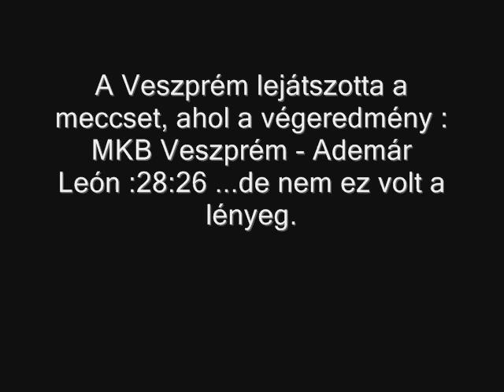MKB Veszprém - Ademar Leon MARIAN COZMA!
MKB Veszprém - Ademar Leon - 28-26
Memory MARIAN COZMA!
Hihetetlen!
Marian Cozma két hete halott!

Azóta a Veszprém játszott egy Bajnokok Ligája mérkőzést a spanyol Leon ellen. Cozma nélkül. A mérkőzés után 6000 szurkoló, edző és játékos sírt. Sírt a Veszprém összes játékosa. Mocsai Lajosi, edző is sírt.
Elképesztő volt a hangulat. 6000 síró szempár. A világ mintát vehetne a magyar csapatról. A csapatról, amely megjárta a poklot. Zarko Sesum, Ivan Pesic és MARIAN COZMA nélkül legyőzték a spanyol sztárcsapatot.
A videóban:
MKB Veszprém - Ademar Leon előzetes
A mérkőzés utáni képsorok, szurkolókról , játékosokról
Képek a síró játékosokról
A mérkőzés végén : Il Silencio
Marian! Szívünkben élsz!

Unbelievable!
Marian Cozma fortnight is dead!
Since then Veszprém single Champions League played a match against Spanish Leon. Without Cozma. 6000 fans, a trainer and a player were crying after the match. All of Veszprém players were crying. Lajos Mocsai, coach was crying.

The mood was astonishing. 6000 are crying pair of eyes. The world could draw a sample from the Hungarian team. From the team, which went through the hell,. The Spanish star team was overcome without Zarko Sesum, Ivan Pesic and MARIAN COZMA.
In the video:
MKB Veszprém - Ademar Leon trailer
The picture sequences after the match, from fans, players
Pictures from the crying players
On the end of the match : Il Silencio
Marian! You live in heart!